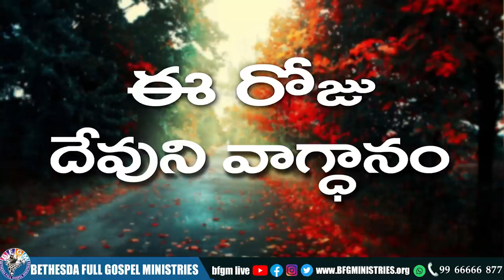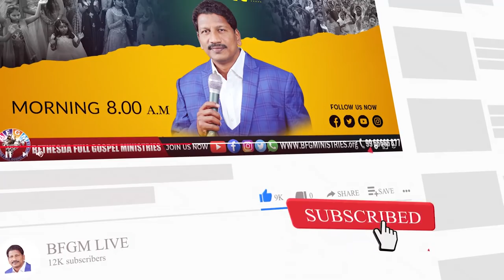Today's promise 08.01.2022 | BFGM LIVE